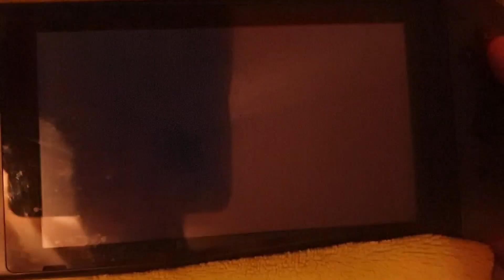Evolving the shiny dusclops i found